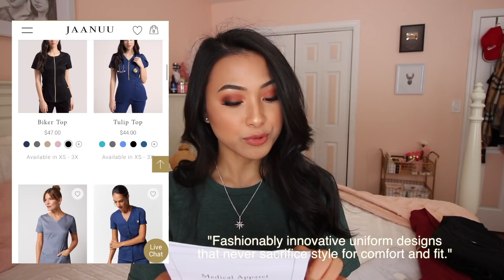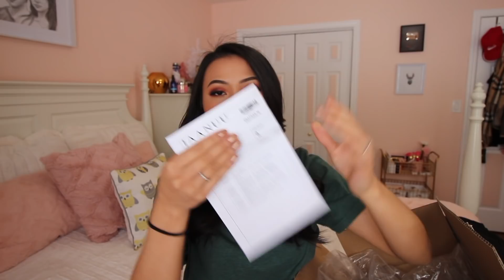✨JAANUU SCRUBS REVIEW & TRY-ON | WORTH IT?! ✨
✨ READ ME ✨
Hello friends!! Today I decided I'd share my new scrubs that I purchased over the holidays! I go over all the pros and cons, and whether or not I think buying from Jaanuu is actually WORTH all the money.

Skip to 6:08 if you JUST want to see the NEW stuff that I bought, and skip the part where I review the old scrubs I bought from the previous order (talking about the quality, etc)

✨ Music ✨
Get You - Daniel Ceaser

Green T-Shirt Dress - Jean Machine

✨ Art ✨
Intro image created by my super talented friend! Check her out! 💖

✨ Equipment ✨
Lens: Canon EF-S 10-18mm f/4.5-5.6 IS STM |
Editing Software: Final Cut Pro X
Computer: Macbook Pro 13" Retina